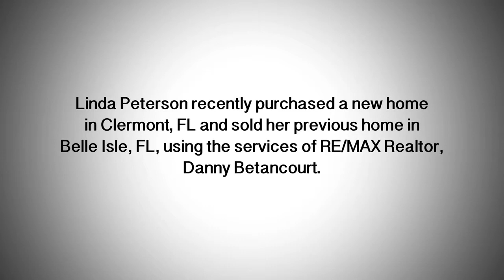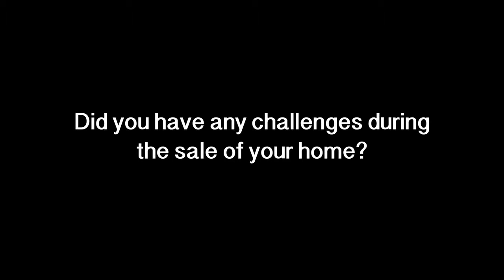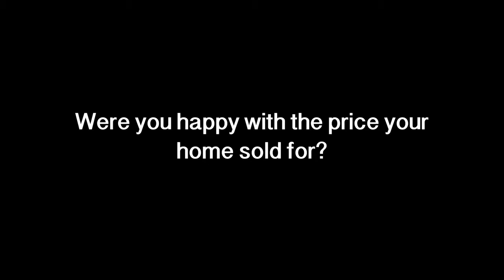Video footage from Daniel Betancourt, Realtor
Daniel Betancourt assisted Linda with the sale of her Belle Isle home in Orlando while simultaneously helping her purchase her dream retirement home in Clermont, Florida.